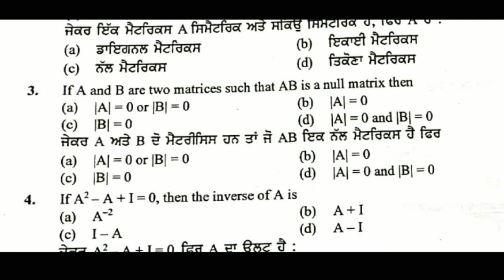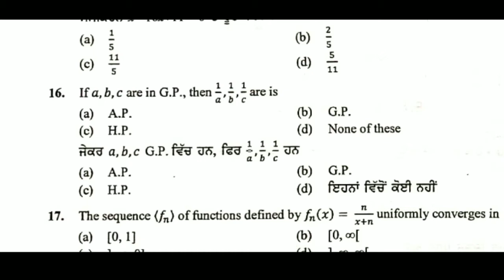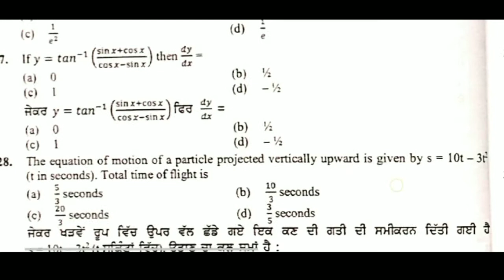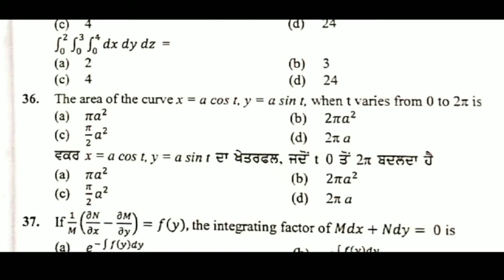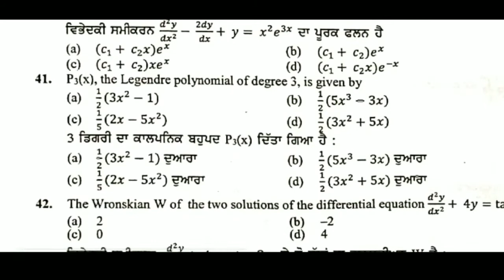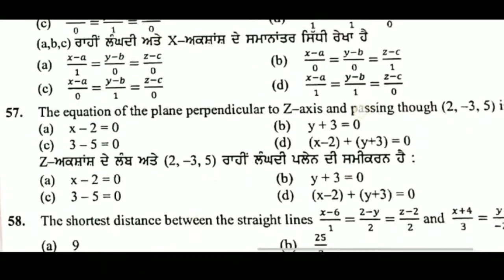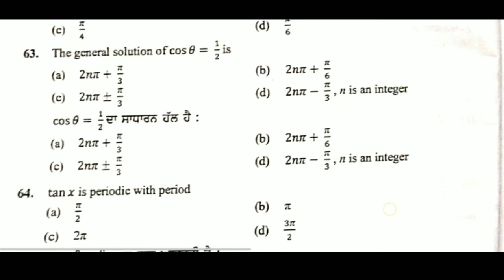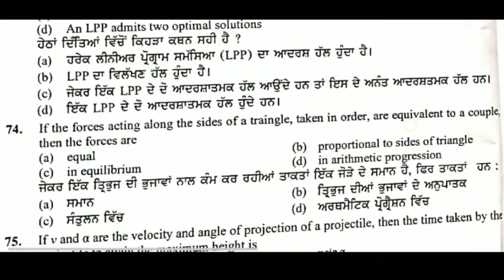MASTER CADRE (3582) || FULL MATHEMATICS PREVIOUS YEAR PAPER || STUDY insider